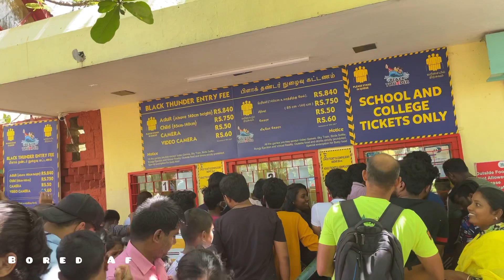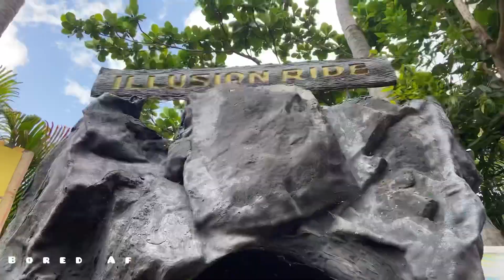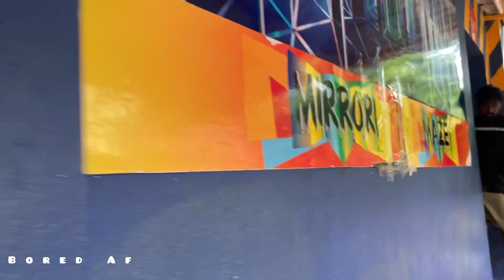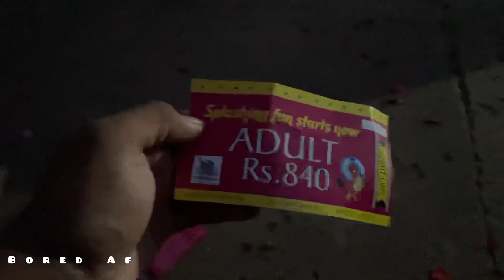Black Thunder ⚡️- Amusement Park 🎢🛝 || Best water Park 🌊 in Coimbatore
Hi Makkalee

I share what I see and I wish others to see. Just sharing my thoughts. Neegalum share your thoughts in comments.

We went to Black Thunder Amusement Park in Mettupalayam, Coimbatore.